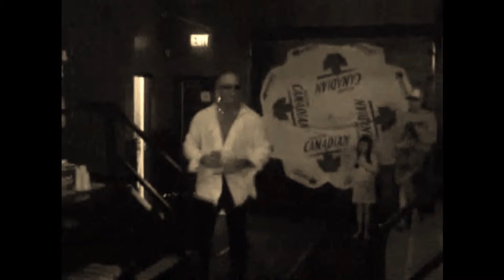Sean Beckerman Announcing: Gangrel